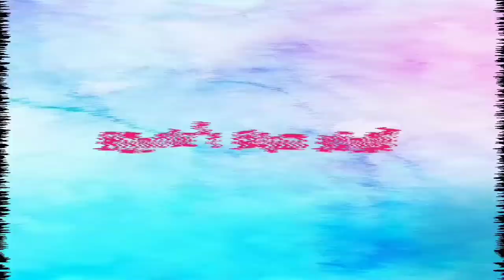FINDING IGI!!!🙂🤦🏼‍♀️(KAY SA ENGLISH DAW AY SNAIL) | CREATIVE CHARMER/COUSIN'S FARM SQUAD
Seyhay mga KaCFS.

Welcome to our Channel again and again.If you are our new visitors then you are always welcome and if you are our LOYAL subscriber & Viewer then thank you so much for always updating ...

 (TODAY'S VIDEO)
  (Just watch the video)☺️☺️☺️

Here's some Videos and Definition;
☑️: Wanna Watch our vlogs?

☑️:Would you like to watch animals giving birth?

☑️: HOW ABOUT OUR ACTINGTIME?

                   👉 Cousin's Farm Squad👈